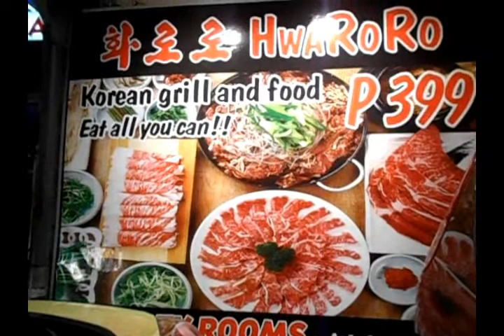Foodventure # 4 Hwaroro Korean Grill Restaurant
Hwaroro Korean Grill Restaurant

NO NEGATIVITY PLEASE